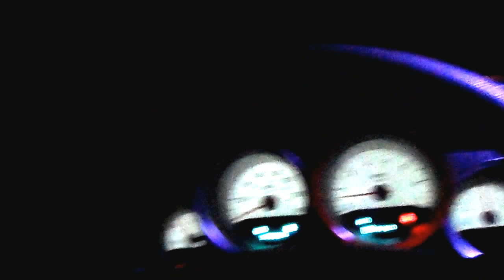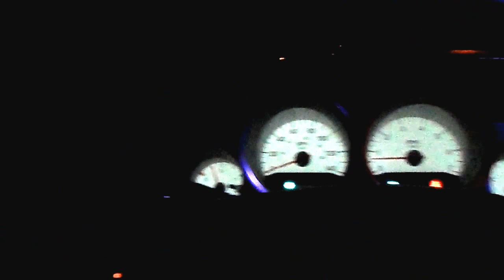dodge magnum 120smd led headlights Dodge MAGNUMS Worldwide custommagnums.com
DONT WASTE UR MONEY... i got these from Hong Kong... cheap to test.. and they are garbage.. i would be pissed if i bought these for the price in the US..